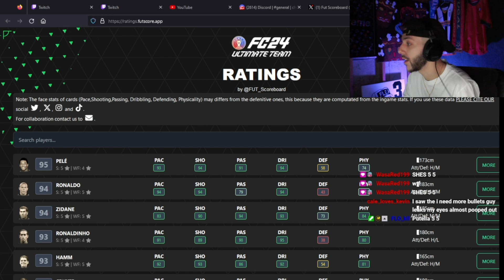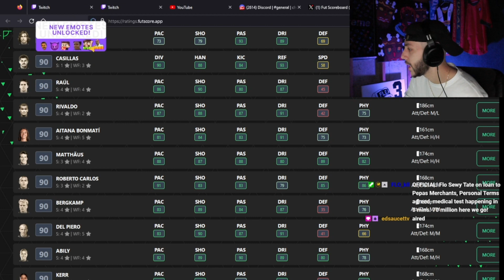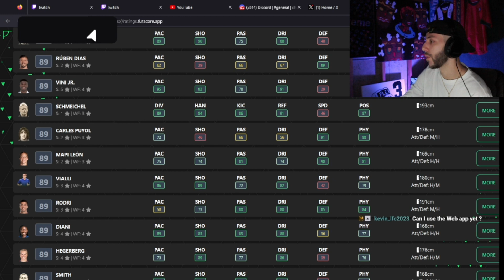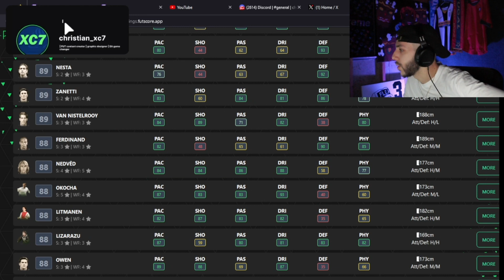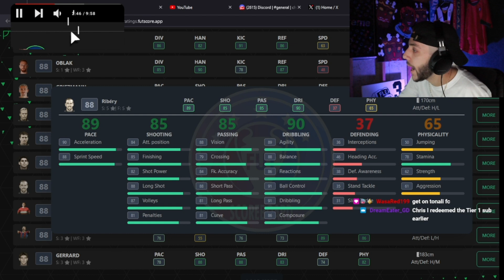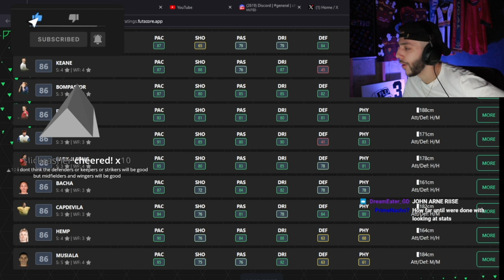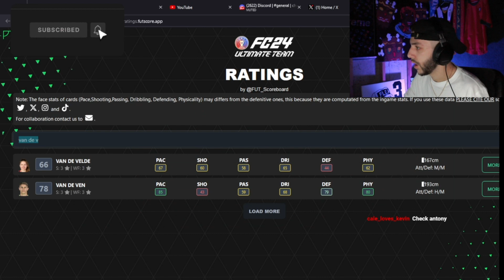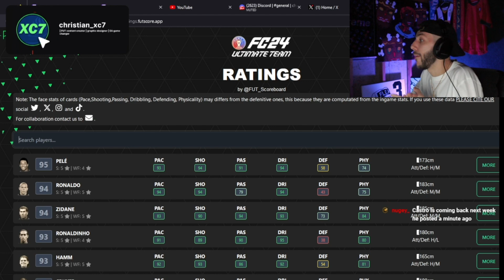EA FC 24 Database Is HERE! All Player Ratings and Stats!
In Today's Video we go over EAFC 24 databaseand look at confirmed stats for all players, including icons, heroes and gold cards! :)

Shoutout to FUTscoreboard for the database info! Link Below for socials!